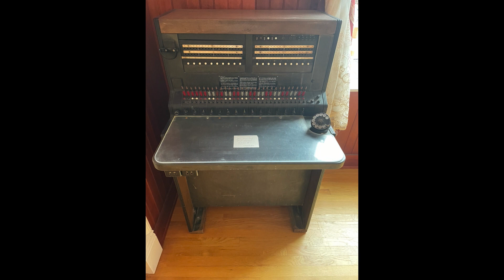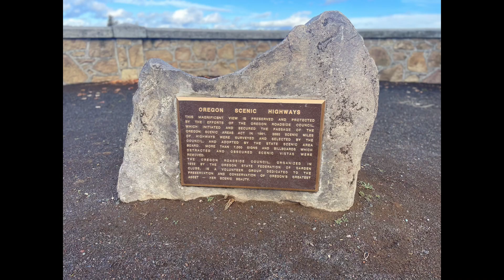The LACS trip Bend OR 2023 short version